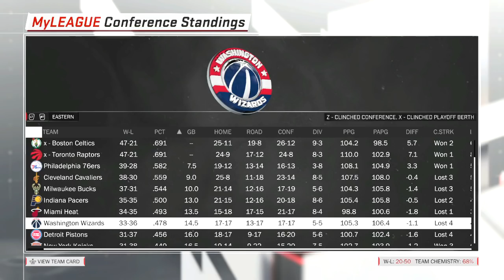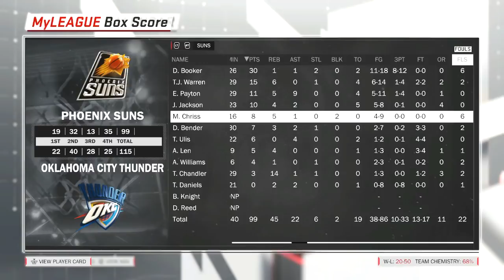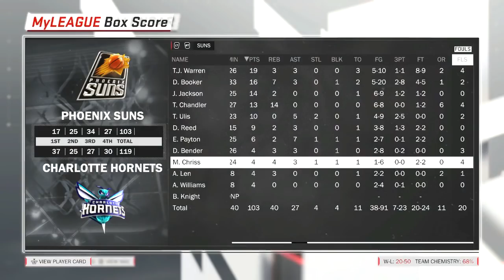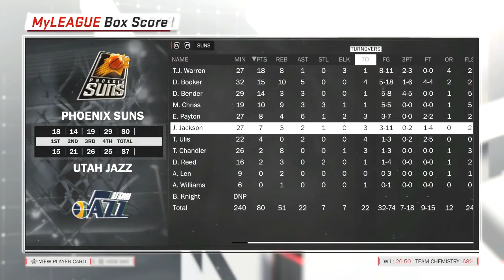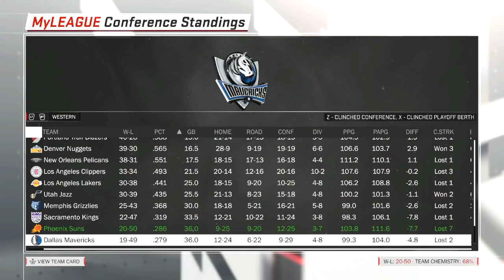NBA 2K18 Suns MyGM | Is Marquese Chriss Good or Not?